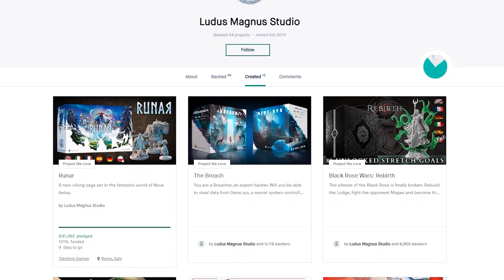Should You Back Runar?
In this video, I'll be talking about the newly launched Kickstarter campaign for the board game Runar from Ludus Magnus Studio. Should you back it on Kickstarter? I'll be discussing the game and giving my thoughts on whether or not it's a good investment.

If you want to check out the Kickstarter for yourself you can find it